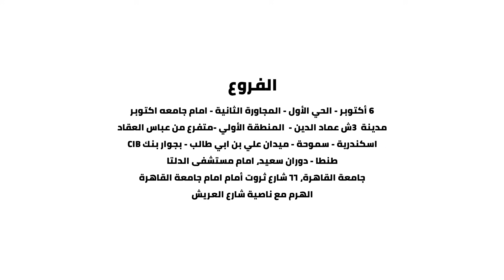دخلت مطعم ستوماك وجربت كل الأكل وعملتلكوا ريفيو كامل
لما تبقا صاحب مطعم و تعمل ريڤيو للمطعم بتاعتك
لا تنسوا تشتركوا بالقناة👇